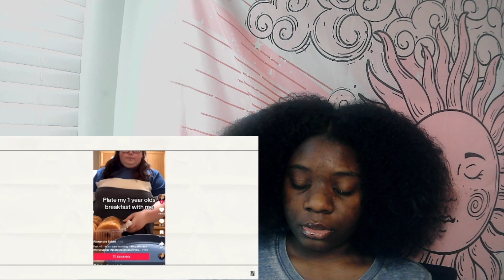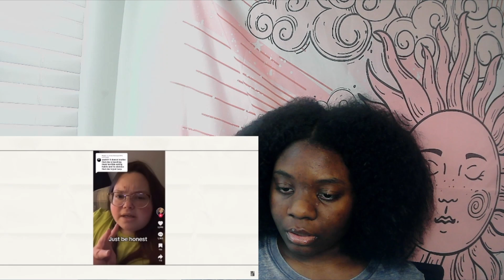INSANE TIKTOK MOM BACKLASH|REACTION SPILL SESH